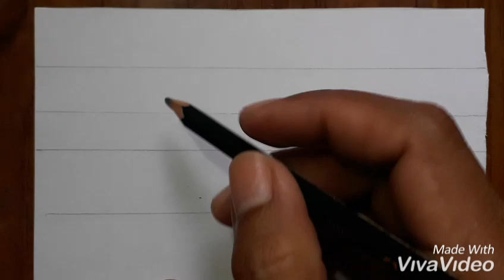3d Drawing Las Vega / Easy Writing Art For Beginners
3d Drawing Las Vega / Easy Writing Art For Beginners